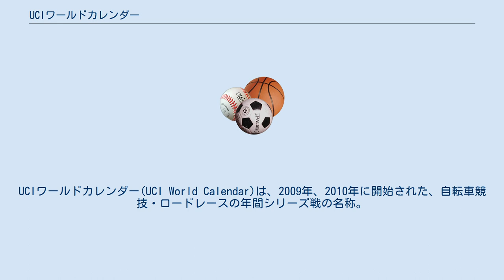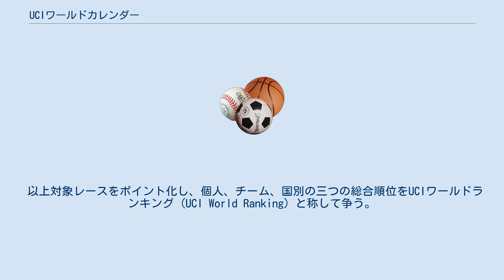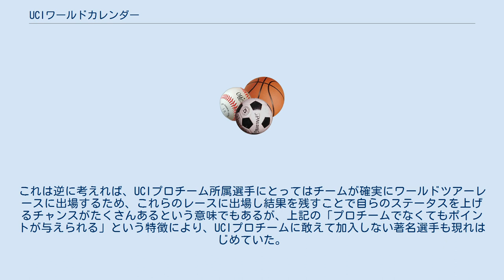UCIワールドカレンダー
UCIワールドカレンダー(UCI World Calendar)は、2009年、2010年に開始された、自転車競技・ロードレースの年間シリーズ戦の名称。
 2005年から実施されているUCIプロツアーは、ツール・ド・フランスなどのグランツールやクラシックレースなどの、ロードレースファン、関係者らにとって権威のあるレースばかりを集結させた画期的な年間シリーズ戦であるが、国際自転車競技連合(UCI)主導色が非常に強く、UCIとグランツール主催者との間で、運営等をめぐって深刻な対立を生むことになった。
 2008年、グランツール主催者が一斉にUCIプロツアーからの離脱を決めたことから、同年における対象レースが激減したばかりか、ツール・ド・フランスなどのグランツールや、ロンド・ファン・フラーンデレンを除くモニュメントと呼ばれるクラシックレースなどが対象から外れたこともあり、シリーズ戦としては事実上有名無実化してしまった。
 加えて、パリ〜ニースの開催をめぐってUCIとASOの深刻な対立が表面化。
ひいてはこの一件が後々にも影響を及ぼし、ツール・ド・フランスの休息日にあたる同年の7月15日に、水面下でUCIプロツアーに代わる新シリーズ戦制定を画策していたグランツール主催者と、17のUCIプロチームが、翌2009年シーズンのUCIプロチームライセンスを更新しないことで合意したことから、UCIプロツアーという制度そのものが崩壊の危機に立たされた。
 この危機に対し、UCI会長であるパット・マッケイドは、国際オリンピック委員会 (IOC) 会長であるジャック・ロゲや、ツール・ド・フランスの運営責任者を務めたことがある同委員のジャン＝クロード・キリーらを仲介者として招き、ASOの親会社であるエディシオン・フィリップ・アモリ (EPA) と交渉することになり、同年8月18日、UCIとグランツール主催者が共同で運営する新シリーズ戦を2009年シーズンより実施することで和解。
これにより、従前のUCIプロツアーと、ヒストリカルレースという、グランツール主催者が主催・運営するレースを合体させたUCIワールドカレンダーが誕生することになった。
 しかし、2011年シーズンにおけるUCIワールドツアー創設に伴い、UCIプロツアーとヒストリカルレースという、形式上は「二本立て」のシステムを取った同シリーズ戦は発展的解消となった。
 UCIが、アモリ・スポル・オルガニザシオン（ASO、ツール・ド・フランスなどの主催者）、RCSスポルト（ジロ・デ・イタリアなどの主催者）、ウニプブリク（ブエルタ・ア・エスパーニャなどの主催者）と共同で運営。
2009年はUCIプロツアー14、ヒストリカルレース10の計24レースが対象になった。
2010年はUCIプロツアーレースとして新たに2レースが対象に加わり、計26レースが対象となった。
 以上対象レースをポイント化し、個人、チーム、国別の三つの総合順位をUCIワールドランキング (UCI World Ranking) と称して争う。
この点においては、グランツールなども対象レースとなっていた、2007年までのUCIプロツアーと、形の上ではほとんど類似しているが、UCIプロチーム以外のプロチームに所属する選手およびチームもポイントの対象となるのが特徴。
 UCIプロチームにはUCIワールドツアー全レースに出場の義務がある。
これは逆に考えれば、UCIプロチーム所属選手にとってはチームが確実にワールドツアーレースに出場するため、これらのレースに出場し結果を残すことで自らのステータスを上げるチャンスがたくさんあるという意味でもあるが、上記の「プロチームでなくてもポイントが与えられる」という特徴により、UCIプロチームに敢えて加入しない著名選手も現れはじめていた。
 ※太字はステージレース